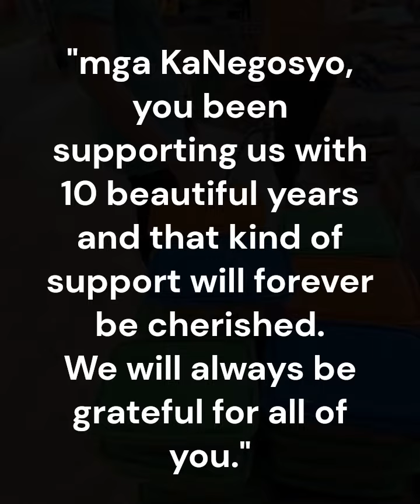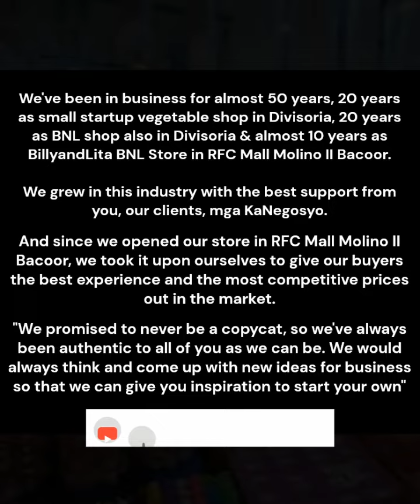BillyandLita - BNL Store RFC Mall - Molino II - KathNiel